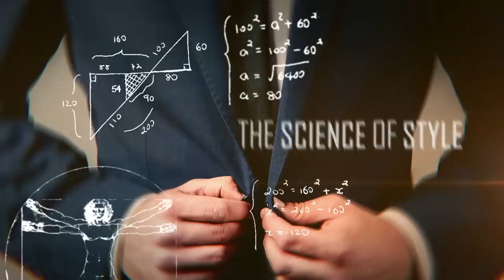10 Best WINTER Colognes (2020 Top Cold Weather Fragrances)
- Click here to shop the colognes mentioned in the video.

Timestamps:
0:00 - 10 Best Men's Colognes For Winter (2020)
0:40 - Honorable Mention
1:20 - #10 Gucci by Gucci Pour Homme & Fahrenheit by Christian Dior
2:33 - #09 CK One Shock For Him
3:45 - #08 Guerlain L'Homme Ideal EDP
4:45 - #07 London for Men by Burberry
5:57 - #06 1 Million Prive by Paco Rabanne
9:30 - #05 Tobacco Vanille by Tom Ford
11:01 - #04 Emporio Armani Stronger With You
11:41 - #03 - ???
13:15 - #02 - Carlisle by Parfums De Marly
14:37 - #01 - ???

📫 Shipping Address

Antonio Centeno
USA

PRODUCTS

RECOMMENDED PRODUCTS